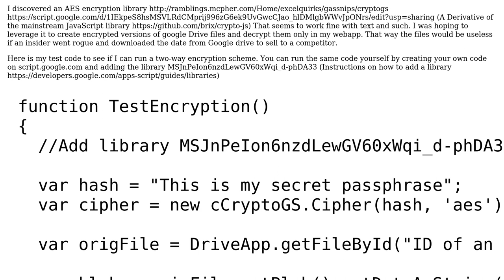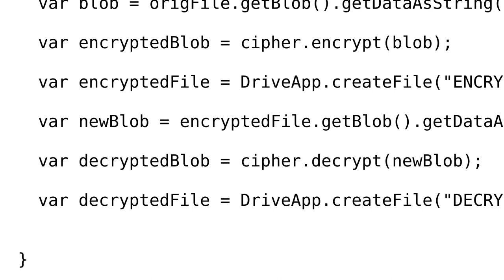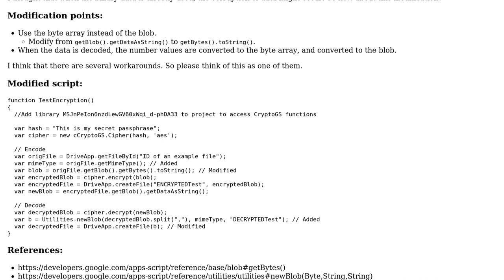Google Drive encrypt image with Apps Script? (cCryptoGS)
With thanks & praise to God, and with thanks to the many people who have made this project possible! | Content (except music & images) licensed under CC BY-SA | Music | Images & others | With thanks to user Tanaike user Nathaniel MacIver and the Stack Exchange Network Trademarks are property of their respective owners. You are responsible for your own actions.